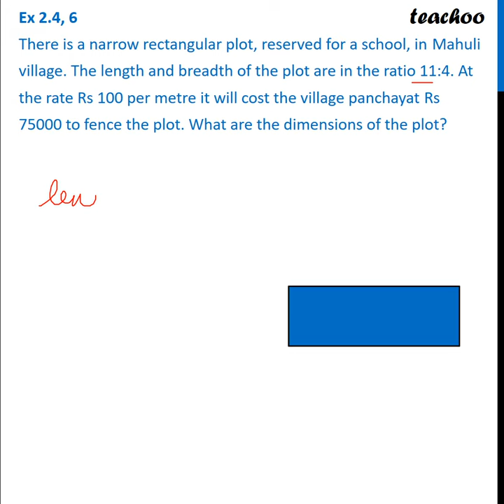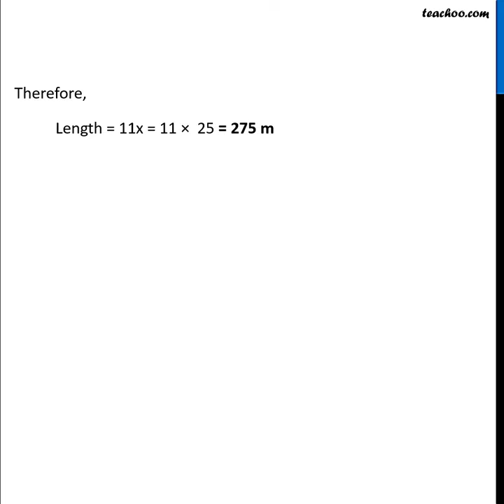There is a narrow rectangular plot, reserved for a school - Teachoo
Get solutions to all questions of Linear Equations in One Variable Class 8 You can also find all Maths solutions for Class 6 to 12 And solutions and videos for all subjects of class 6 to 12 — 📲 Download Teachoo App: Android IOS — Our SOCIAL MEDIA PROFILES ➡️ Instagram ➡️ LinkedIn ➡️ Twitter ➡️ Facebook — Teachoo is your go-to resource to learn anything. For school students, we provide the most organised content for all subjects for Classes 6 to 12. And for non-school students, we teach Excel, Tax Filing, Accounting, Finance and English speaking. Tags